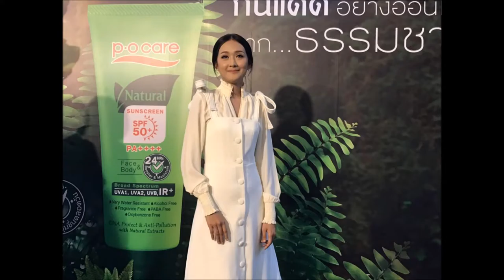สุดทน ซาย หทัยชนก ลั่นวาจาเดือดยันเลิกกานต์ kpn แล้ว